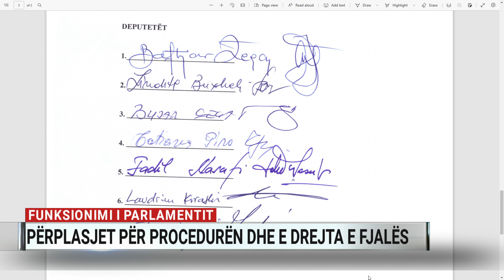Funksionimi i Parlamentit, përplasjet për procedurën dhe e drejta e fjalës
I ftuar në “Ditari” i orës 13:00 në “A2CNN”, ishte analisti Afrim Krasniqi